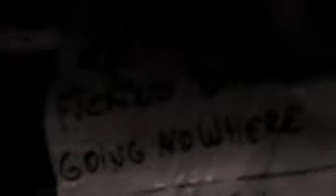Fly'S FuckerS - Repet LIVE Bistrot La Bascule - ORLEANS - 2009